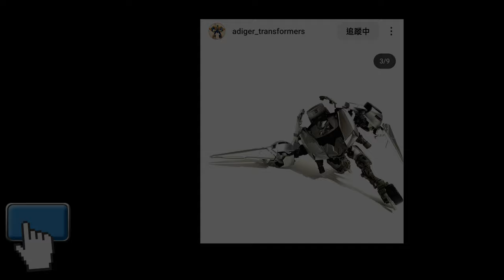胡服騎射的變形金剛分享時間 1857集 傳世 十字切 Transformers LEGACY Evolution Crosscut